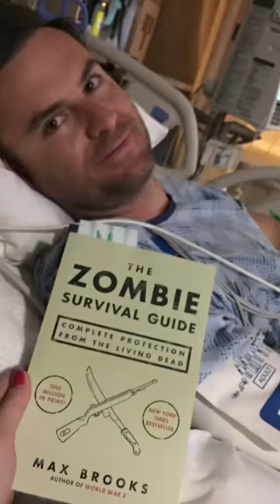How did I become a digital nomad?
The story of how I became a digital nomad sailor,  Thanks Megan!